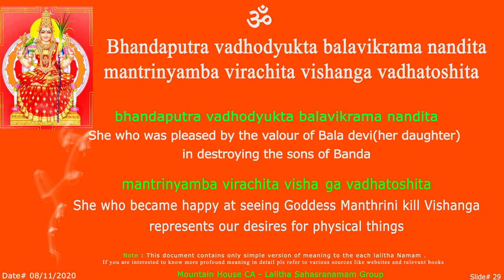LS Bhandaputra - 29